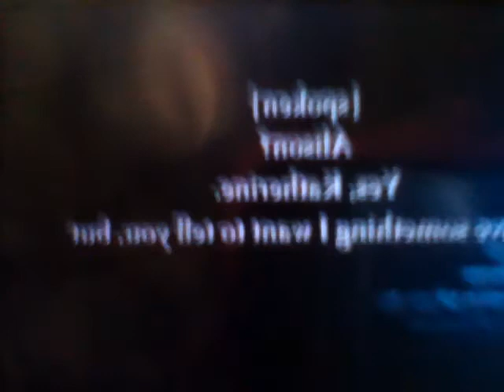*I do not own the music* Pretty little liars theme FULL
*COPYRIGHTED* I DO NOT OWN ANY OF THIS MUSIC* ALL RIGHTS GO TO THE PIERCES AND ABCFAMILY* In honor of the winter premiere of season 2, here is the theme song in full